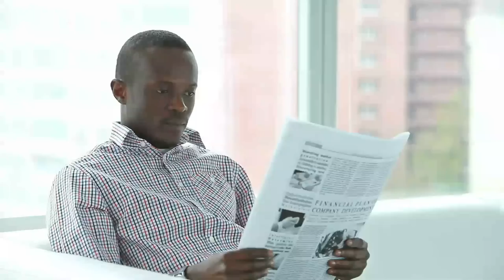Cha ti magalie a plen bouda vitelom ak bal bagay yo ed pou li men yo pa ko janm ka pran nouvel li